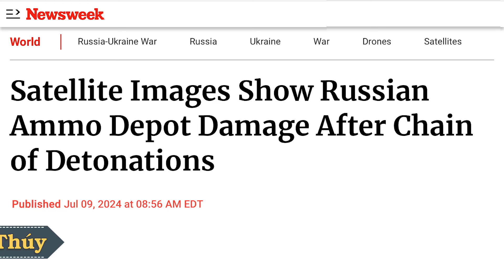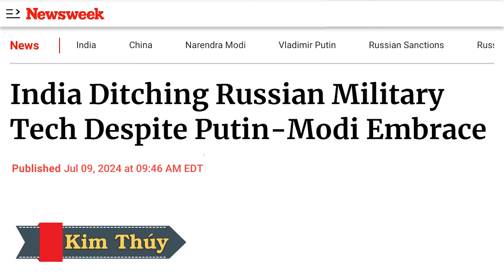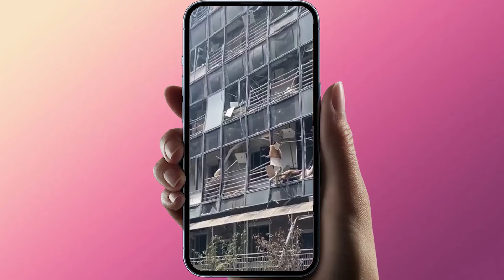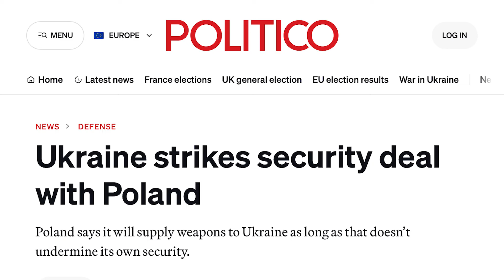Kyiv trả đũa: rực lửa kho dầu, nổ long trời kho đạn. Vũ khí Nga quá tệ ở Ukraine, Ấn Độ đòi tiền lại